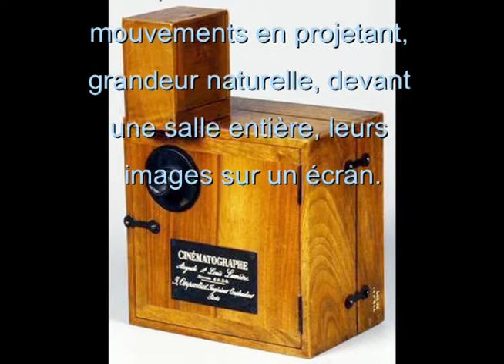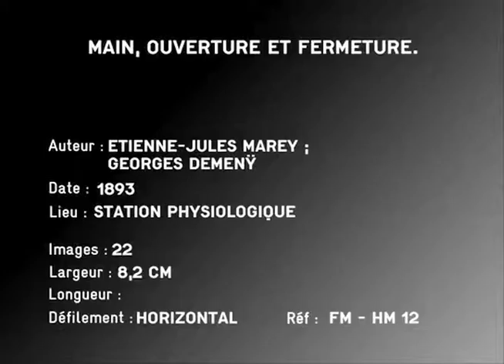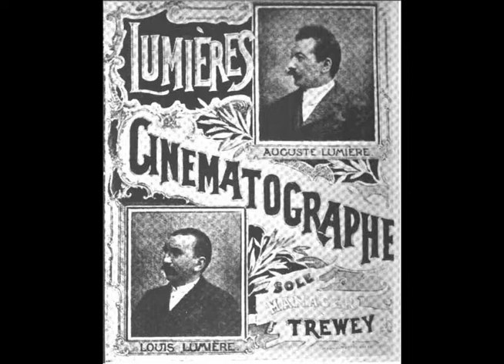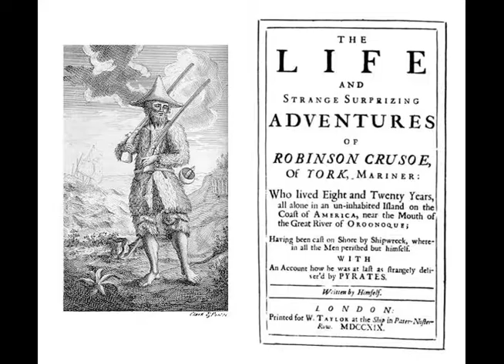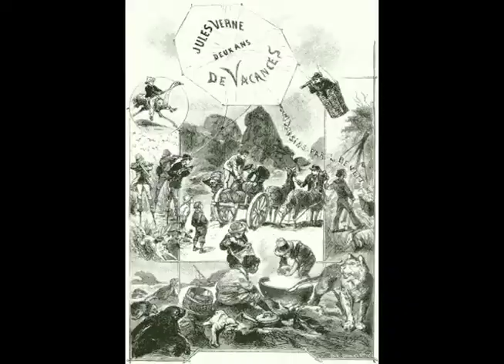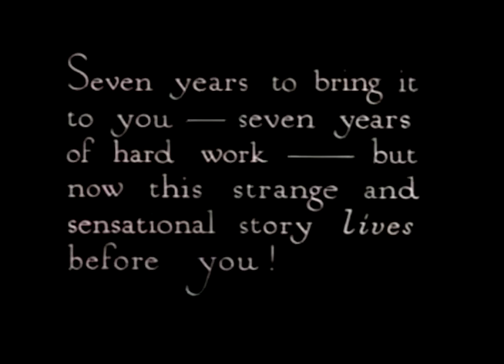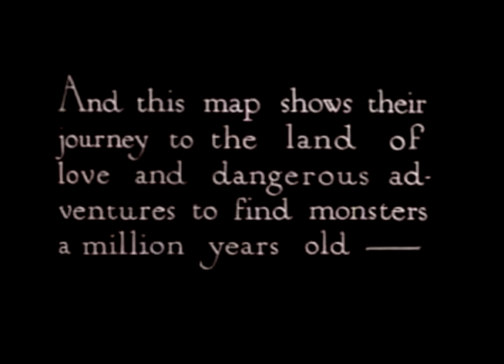Le cinématographe ou la conquête des mondes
Le cinématographe (définition) inventé par Auguste et Louis Lumière. Invention de la photographie par Niépce et Daguerre. La chronophotographie par Muybridge, Marey et Demeny. Première projection publique et payante organisée par les frères Lumière. Caractéristiques techniques et esthétiques du cinéma des premiers temps. Georges Méliès et l'imaginaire au pouvoir. Influence du roman d'aventure et de science-fiction du 19ème siècle ainsi que des illustrations de Jean-Jacques Granville, Gustave Doré et Edouard Riou sur le cinéma du début du 20ème siècle.